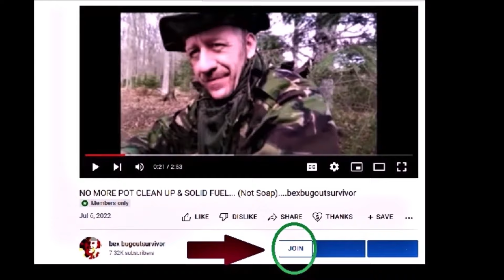MEMBERS NIGHT CAMP AIRING NOW...bexbugoutsurvivor